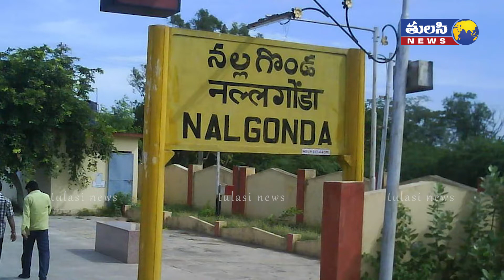పొట్టి వీరయ్య సినీ ప్రస్థానం | Veteran Comedian Potti Veeraiah biography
Many people suffer from autism if there is any defect in their body. The more the sarcasm is encountered the more it sinks. However .. Potti Veeraiah used these two as weapons. In fact, the big challenge is to enter the colorful world of cinema. Short Veeraiah, like everyone else, faced the same situation. Where did you go to work .. 'Who will give you a job ..!' It was the ridicule that made him stand out as a comedian. Leading comedian Potti Veeraiah (74) died on Sunday due to illness. Here are some interesting facts about him on this occasion.

Veeraiah was born in Phanigiri village of Suryapeta taluka of Nalgonda district. Educated till high school. At school, plays were performed on stage. After failing tenth grade in 1965, he decided to get a job. At that time there were no special schemes for the Divyans now. Many people look at the dwarf Veeraya and ask 'Who will give you a job ..?' They used to make fun of him. Because of that ridicule, he decided to join movies and become an actor. It was too late to think .. With the help of a friend he went to Madras holding Rs.200 .. He joined a decoration shop there. The shop owner does decoration in movie studios. Veeraiah hid there as part of reaching his goal. Connolly moved into another store. So one day I got a chance to meet Shobhanbabu. 'Please give me any chance sir' he asked. He suggested that the result would be if the director meets Vithalacharya Gari.Veeraiah got the chance to meet director Vithalacharya for the whole. If you want to do it in a movie, you have to come on horseback .. Do you have to do sword fighting ..? Will it be you ..? Veeraiah was faced with the question of whether he could at least climb the wall and jump. 'I can do anything .. give me a chance ..' said Veeraiah and climbed the wall. Vithalacharya was surprised and said, 'If you jump like that, you will die ..' and gave an advance of Rs.500 for the next film. Thus began the reign of Potti Veeraiah Cine.

Veeraya made his film debut with Kantaravu and Bharathi as a couple in 'Aggidora'. Veeraiah got a good name with the success of the film. Then came opportunities in films of big heroes like NTR. He would have taken Rs 25,000 as a reward for the film Brahmaputra. The rat had to be disguised as part of the filming of 'Aggiveeru'. Then Veeraya fainted as he could not bear the weight. 'Why did you come into this field .. God,' he cried. Then he would say that Vithalacharya consoled him. The Tamil film 'Vellaikaran' has a goliath scene with Rajinikanth. In it, our hero 'Orei' is calling the superstar .. Rajinikanth is calling him 'Anna' .. He used to say that the conversation between the two entertained the audience so much.

Veeraiah Satyamani Mallika died in 2008. They have two children. 74 years to Pottivirayya. His specialty is a diet that is only 2 feet long. This is the reason why he got roles in movies. He is an acclaimed actor who has appeared in everything from black and white movies to color movies. During his five-decade cinematic journey, he starred in over 400 films and was a laughing stock. He has acted in many movies with star heroes like NTR, MGR, Kantarao, Shivaji Ganesan, Rajinikanth and Krishna. But it was not enough to feed his family. Occasionally there were disguises. Therefore, he used to live as a buddy in Hyderabad Krishnanagar under the disability quota.